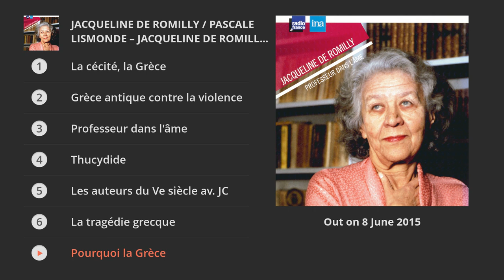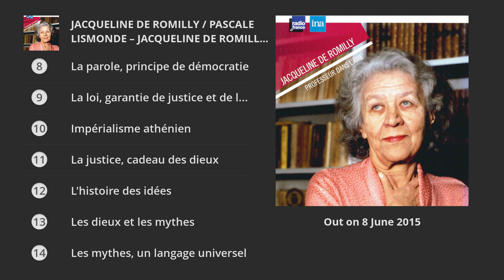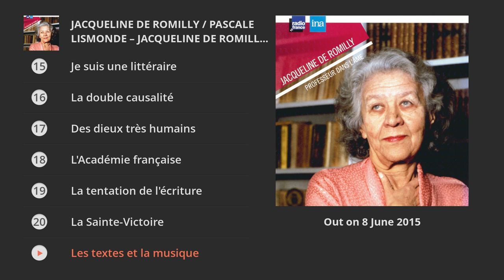Jacqueline de Romilly / Pascale Lismonde - Jacqueline de Romilly, professeur dans l'âme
Extraits issus de « Jacqueline de Romilly, professeur dans l'âme » – Sortie le 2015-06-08

Production: Les Grandes Heures Radio France / Ina